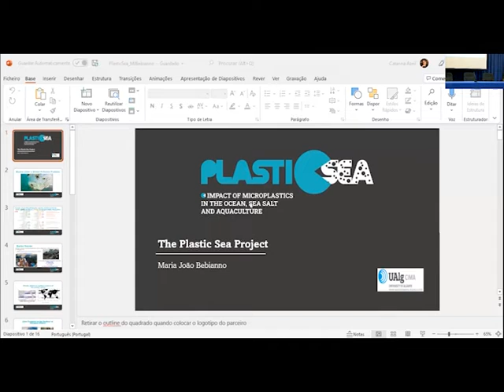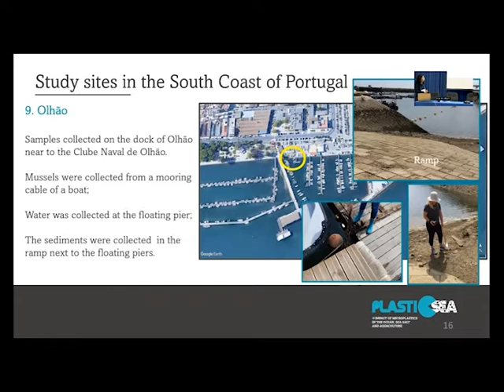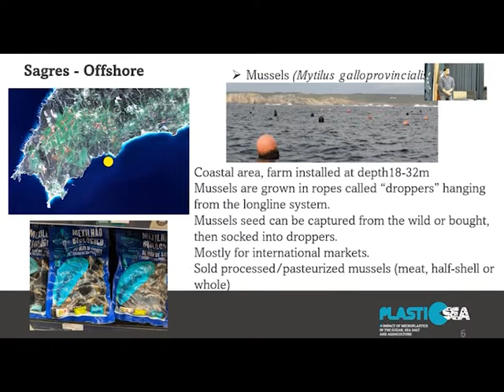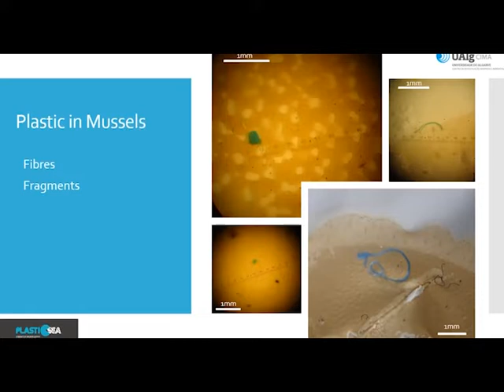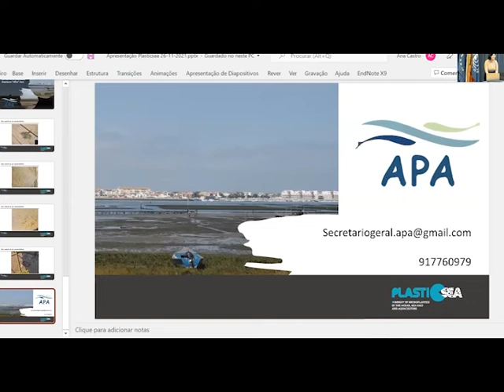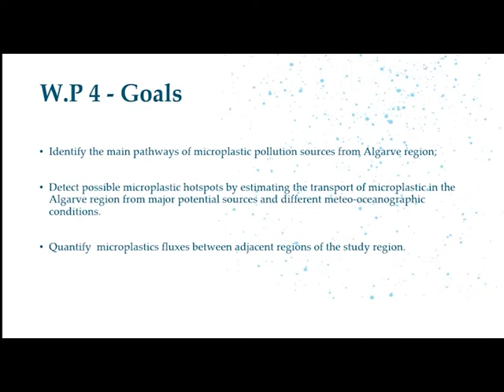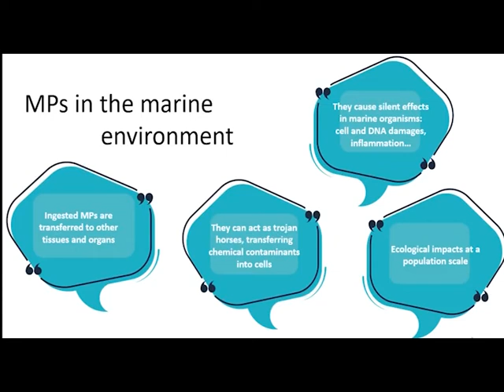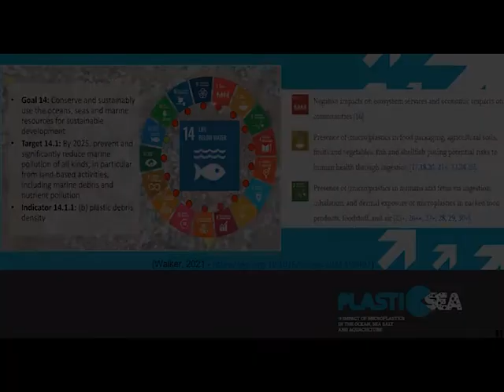Evento Lançamento "Projeto PLASTICSEA"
00:00 - PlasticSea project: The impact of microplastics  - Maria João Bebiano (CIMA)
08:35 - Coastal areas sampling -  Sónia Cristina (CIMA)
20:56 - In shore aquaculture sampling - Laura Ribeiro (IPMA)
33:27 - Offshore aquaculture sampling - Bruno Fragoso (Sagremarisco)
41:23 - Saliniculture sampling - Paulo Pedro (CIMA)

53:52 - Finding microplastics: preliminary results - Justine Nathan (CIMA)

1:03:50 - Involvement of aquaculture producers in the fight against microplastic’ pollution -  Fábio Barroso (APA)

1:16:26 - Roundatable - Understanding PlasticSea: motivations and expectations for the coming months

1:40:10 - Microplastic chains: modelling the transport of microplastic in the Ocean - Eloah Rosas (CIMA)
1:52:12 - Human health impacts: What we know and we don’t know - Tainá Garcia (CIMA)
2:04:26 - A step towards the future: next steps for the PlasticSea project - Priscila Costa Goela (CIMA)